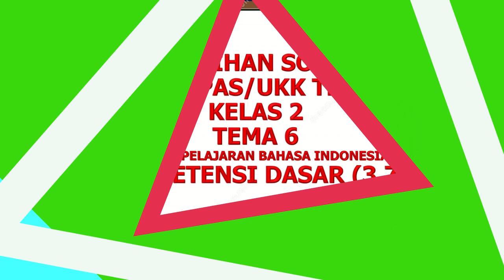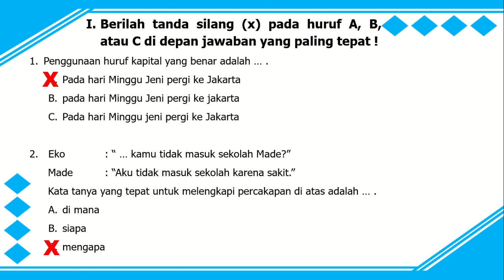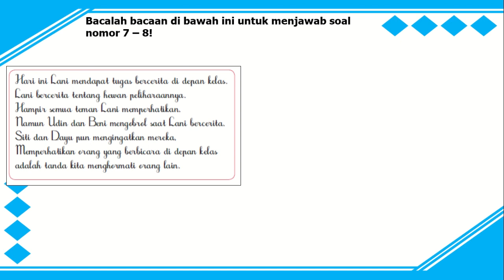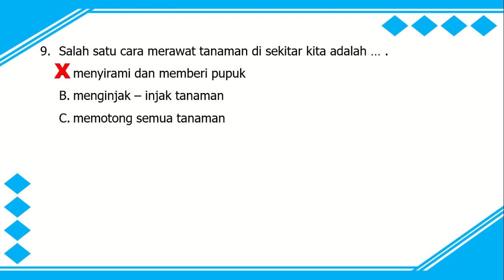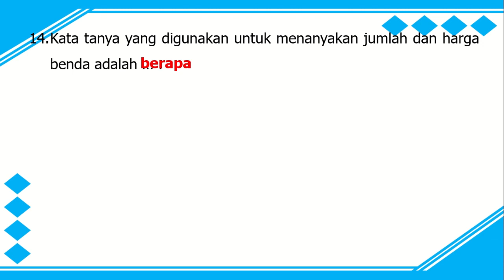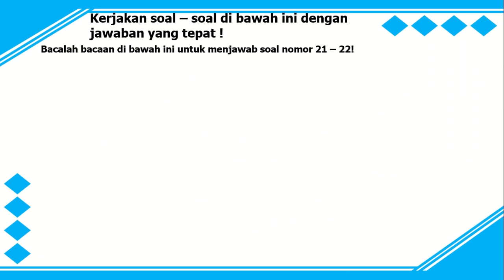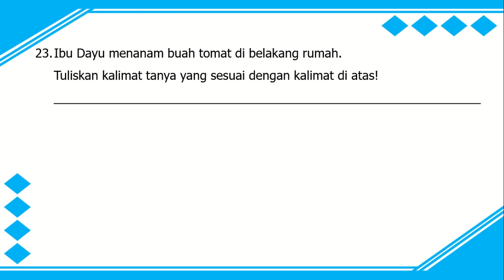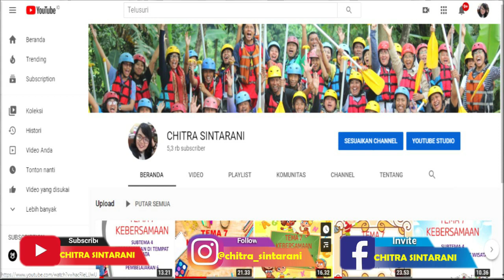Kelas 2 Tematik Tema 6 : Latihan Soal PH, PTS, PAS, PAT Bahasa Indonesia (KD 3.7)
Video ini berisi pembahasan soal untuk :
Tema 6
Kompetensi Dasar / KD 3.7. Mencermati tulisan tegak bersambung dalam cerita dengan memperhatikan penggunaan huruf kapital (awal kalimat, nama bulan dan hari, nama orang) serta mengenal tanda titik pada kalimat berita dan tanda tanya pada kalimat tanya.